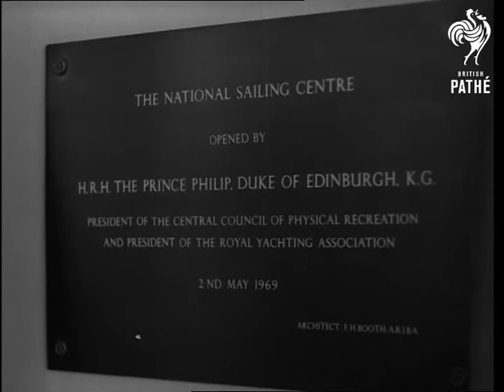Duke Opens The National Sailing Centre (1969)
Cowes, Isle of Wight.

CU Sign on dock gate "National Sailing Centre". Pan to show the Centre. Various shots of seated guests and centre members waiting for Duke's arrival - they are seated in chairs outside. Uffa Fox is seen among guests. MS. Prince Philip the Duke of Edinburgh arriving at the centre jetty by launch. He steps ashore to be greeted by Sir Stanley Rouse and Mr W. J. Borthwick, members of the Sailing Centre Committee. Various shots of the Duke performing the opening ceremony. After a short speech he draws back a curtain over a plaque on wall of centre. MS. & CU. The commemoration plaque. Pan along now empty seats after the ceremony as the rain starts.

(Orig. Neg.)

 FILM ID:3318.06